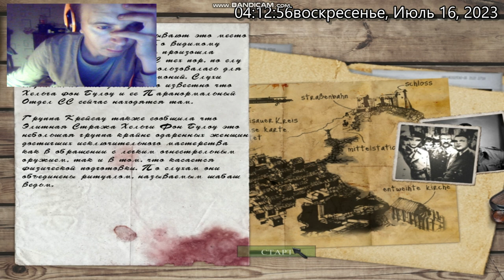RealRTCW. Mod REALISM. Part 6 - Crypt2.